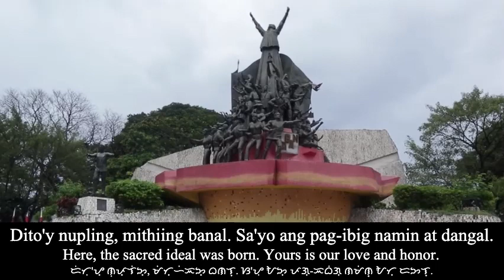City Anthem of Quezon City: Awit ng Lungsod Quezon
𝑰𝒏𝒕𝒓𝒐𝒅𝒖𝒄𝒕𝒊𝒐𝒏: Quezon City, also known as the City of Quezon and Q.C. is the most populous city in the Philippines. The city was intended to be the national capital of the Philippines that would replace Manila, as the latter was suffering from overcrowding, lack of housing, poor sanitation, and traffic congestion.

𝑬𝒕𝒚𝒎𝒐𝒍𝒐𝒈𝒚: Quezon City was named from Manuel Luis Quezon as the 2nd President of the Philippines and 1st President of the Commonwealth of the Philippines.

𝑮𝒆𝒐𝒈𝒓𝒂𝒑𝒉𝒚: Quezon City is the largest city in the Philippines. The city is within the catchment area of five river systems – Marikina, Pasig, San Juan, Tullahan and Meycauayan – along with their creeks and tributaries with a total length of almost 200 km. Quezon City is bounded by Rodriguez to the north, Marikina and San Mateo to the east, Pasig to the southeast, Mandaluyong and San Juan to the south, Manila to the southwest, and Caloocan and Valenzuela to the west and northwest. The city lies on the Guadalupe Plateau, a relatively high plateau at the northeast of the metropolis situated between the lowlands of Manila to the southwest and the Marikina River Valley to the east. The highest elevation in Quezon City is the northern tip of the La Mesa Watershed Reservation at 250 meters (820 ft) above sea level.

𝑯𝒊𝒔𝒕𝒐𝒓𝒚: Before the creation of Quezon City, the land on where it would eventually rise was part of several towns such as Caloocan, Mariquina (Marikina), Montalban (renamed as Rodriguez), Pasig, San Mateo, and San Juan del Monte (renamed as San Juan), all under Manila province and, beginning in 1901, Rizal province. With the development of the People's Homesite Corporation housing in the Diliman Estate and the creation of the new UP Campus, the creation of Quezon City was justified. On October 12, 1939, Commonwealth Act No. 502, also known as the Charter of Quezon City, was passed by the National Assembly, which created Quezon City. The city was originally to be known as Balintawak City according to the first bill. The creation of Quezon City halted the full implementation of the Burnham Plan of Manila and funds were diverted for the establishment of the new capital. The city in its early days was predominantly rural, but Quezon asked American Architect William Parsons to craft a master plan for the newly created city. The center of the city was a 400-hectare quadrangle formed by four avenues — North, West, South and East — which was designed to be the location of the National Government of the Philippines. On January 1, 1942, President Quezon issued Executive Order No. 400 as an emergency measure to form the City of Greater Manila, with Jorge B. Vargas as its designated mayor. On July 17, 1948, President Elpidio Quirino signed R.A. 333 into law, making Quezon City the capital of the Philippines. In 1986, the nonviolent People Power Revolution, led by Corazon Aquino and Cardinal Jaime Sin, ousted Marcos from power. Thousands of people flocked EDSA between Camp Crame and Camp Aguinaldo in a series of popular demonstrations and civil resistance against the Marcos government that occurred between February 22 and 25, 1986. Quezon City bills itself as the ICT capital of the Philippines. Quezon City was the first Local Government Unit in the Philippines with a computerized real estate assessment and payment system, which was developed in 2015 that contains around 400,000 property units with capability to record payments. The city has 33 ICT parks according to PEZA, which includes the Eastwood City Cyberpark in Bagumbayan, the first and largest IT Park in the country.

𝑮𝒐𝒗𝒆𝒓𝒏𝒎𝒆𝒏𝒕: The mayor is the chief executive, and is a member of the Metro Manila Council. The mayor is assisted by the vice mayor.

𝑷𝒐𝒑𝒖𝒍𝒂𝒕𝒊𝒐𝒏: According to the 2020 census, it has a population of 2,960,048 people.

𝑹𝒆𝒍𝒊𝒈𝒊𝒐𝒏: Quezon City is a predominantly Roman Catholic city, with the religion being followed by about 86.25% of its population. It is followed in size by various Protestant faiths, which have seen a significant increase in membership over recent decades and are well represented in Quezon City. The third largest religion is Iglesia ni Cristo, whose Central Temple and main office are located along Commonwealth Avenue in New Era. Finally, a significant population of Quezon City belongs to the Islamic faith, the fourth largest religion in the city.

This channel creates all videos of anthems of the Nations, States, Provinces and many more!!! I Hope that you guys will enjoy watching  my videos everyday.